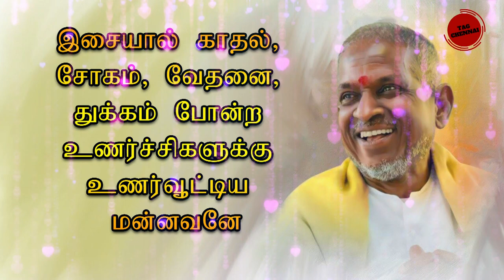Ilayaraja birthday special kavithai 💕 WhatsApp status 💕 Mastero Ilayaraja Birthday whatsapp status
Happy Birthday Ilayaraja Whatsapp Status 2021 | Ilaiyaraaja Birthday Whatsapp Status tamil Mashup
Happy birthday Ilayaraja sir
WhatsApp status Tamil